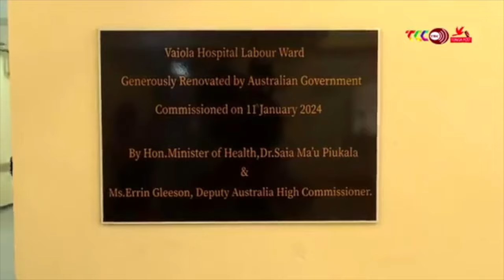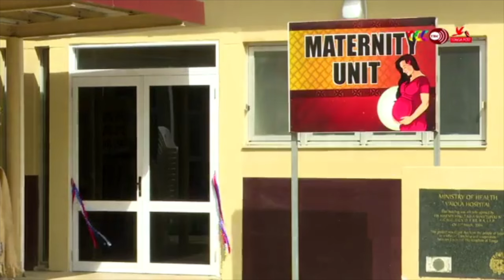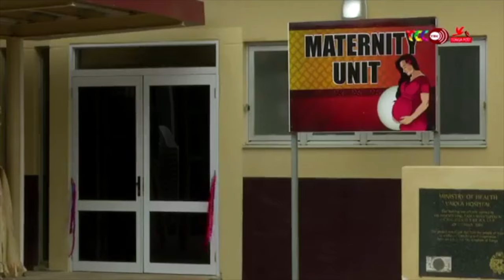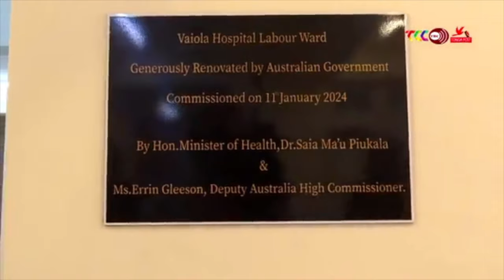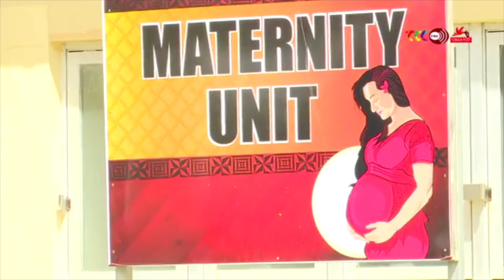🇹🇴 Opening Ceremony & Handover of the Upgraded Labour Delivery Ward Vaiola Hospital Kingdom of Tonga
Ministry of Health, Vaiola Hospital, Tongatapu, Kingdom of Tonga. 11 January, 2024.

Filmed by Tv Tonga Broadcasting Commission